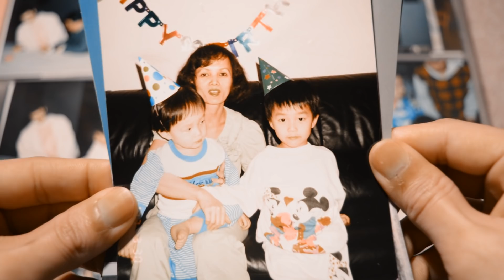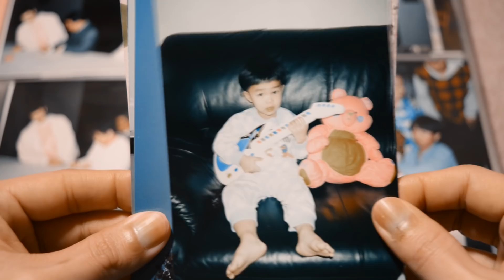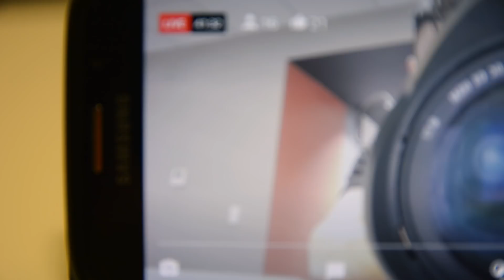NO ONE CARES ABOUT ME | A BROKETHEHABIT ORIGINAL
No one cares about me? In this inspired short film I recreate the past two similar videos that I have made into my third attempt at creating an inspiring narrative.

In the end we all have to understand that nobody cares and you have to go get your own. No one is going to cry for you - live life.

If were to disappear tomorrow - THIS is the message I want to spread to the world. Also, I wanted to say thank you to every single person who took time out of their day to watch my videos.

The channel didn't go where it wanted to go but from the bottom of my heart - thank for all those that watched me over the days, weeks, and months.

🙏Supporters of the Month🙏

Trang
Bri
Toto
T.W.
Kiersten

Support me! 🙏

►Camera I use: